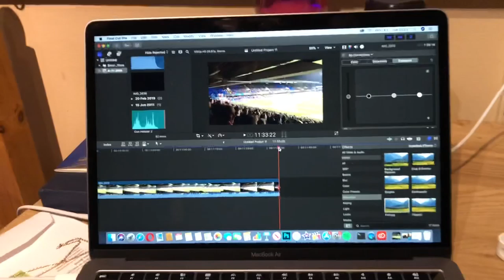Tomas Holy 85th Minute Penalty Save vs Wycombe Wanderers | 26/11/19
CARNAGE AS HOLY SAVES THE PENALTY